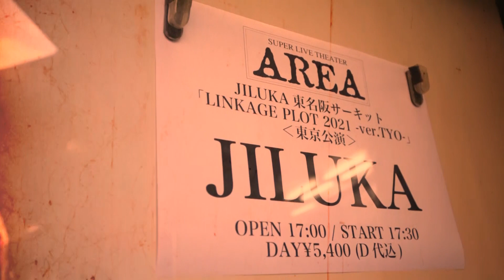【Digest Video】JILUKA Live Last Area〈for J-LODlive2〉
JILUKA Live Last Area (Digest Video)

performer : JILUKA
date & time : July 10, 2021
venue : Takadanobaba AREA, Tokyo, Japan